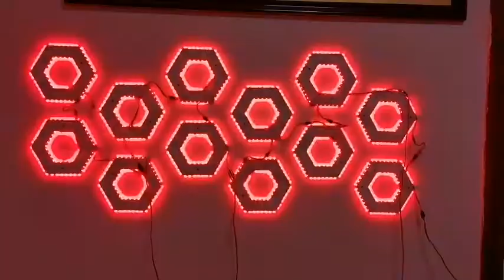Set to the shape of the led strip ribbon light you want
Set to the shape of the led ribbon light you want